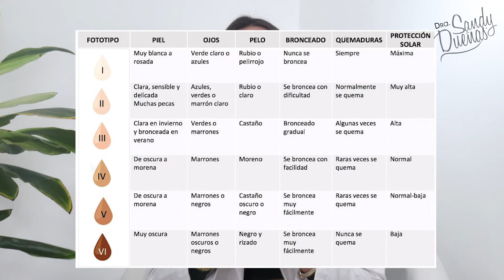Guía practica para combatir el melasma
El melasma es un trastorno de hiperpigmentación común que afecta a muchas personas, manifestándose en parches hiperpigmentados, principalmente en la cara. Su prevalencia no distingue edad, pudiendo aparecer tanto en jóvenes como en personas mayores de 50 años. Pero, ¿qué causa exactamente el melasma y cómo se puede manejar o disminuir su aparición?

Históricamente, se creía que el melasma estaba mayormente influenciado por factores hormonales, como cambios durante el embarazo o el uso de anticonceptivos orales. Sin embargo, investigaciones recientes sugieren que el envejecimiento y, en particular, el envejecimiento prematuro exacerbado por la dieta y el estilo de vida, juegan un papel más significativo en su desarrollo. La inflamación sistémica y el estrés oxidativo, derivados de una alimentación pobre y hábitos de vida poco saludables, son factores clave en la fisiopatología del melasma. Pero, ¿cómo podemos abordar estos factores para mejorar el melasma?

Es fundamental adoptar un enfoque integral para el tratamiento del melasma, que no solo se centre en la aplicación de cremas o tratamientos tópicos, sino también en cambios significativos en la dieta y el estilo de vida. Reducir la inflamación a través de una alimentación rica en antioxidantes y probióticos es esencial, así como el manejo del estrés para prevenir la exacerbación de la condición. Pero, ¿cuáles son los tratamientos específicos recomendados para el melasma?

Los tratamientos en casa, supervisados por profesionales, pueden incluir el uso combinado de corticosteroides, vitaminas y agentes despigmentantes. Sin embargo, es crucial el uso consciente de estos productos, dado que su uso indebido puede acarrear efectos secundarios indeseados. Además, la protección solar juega un papel vital en la prevención de la exacerbación del melasma, recomendándose su aplicación incluso cuando se está en interiores. Pero, ¿qué más podemos hacer para proteger nuestra piel?

La suplementación con antioxidantes, como la súper oxido dismutasa, ha demostrado ser una herramienta valiosa en la protección contra el daño celular provocado por la exposición solar. Esta estrategia, combinada con un enfoque holístico que incluye la mejora del microbioma intestinal y la reducción de la inflamación sistémica, puede ofrecer mejoras significativas en la apariencia del melasma. Sin embargo, es fundamental reconocer que el tratamiento del melasma requiere más que soluciones tópicas; implica un cambio integral en el estilo de vida y la alimentación.

Por último, es importante subrayar que el tratamiento del melasma es un proceso complejo y a menudo desafiante, con una alta tasa de recidiva si no se mantienen los cuidados y precauciones adecuados. La colaboración estrecha con dermatólogos y especialistas en medicina estética es crucial para desarrollar un plan de tratamiento personalizado y efectivo. La prevención, a través de la protección solar y la adopción de un estilo de vida saludable, es fundamental para minimizar el impacto del melasma y mejorar la calidad de vida de quienes lo padecen.

¿Quieres contactarnos? ➡️ Envía un correo a y ahí podremos atenderte o envíanos un W h a t´s a p p. al 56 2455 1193 ó al 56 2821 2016.

Estoy como @sandyduena, ahí voy a subir información relacionada con lo que verás en estos videos.

Únete a la comunidad de pacientes de Medicina Estética más grande de Latinoamérica

Comparte y difunde para ayudar a más personas que quieran realizarse tratamientos médico-estéticos para que lo hagan de forma segura.

Revisa nuestros avisos de legalidad y privacidad El contenido del presente mensaje únicamente es de carácter informativo. Se deberá acudir a cita y valoración médica para evaluar los resultados del tratamiento o producto respectivo. No se recomienda realizar ningún tipo de acción o tratamiento en casa.